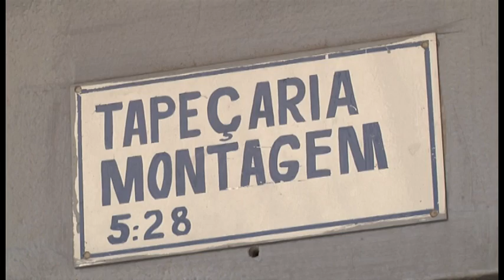Câmara Notícia : Vandalismo em ônibus de Campinas 11/04/2017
Muita gente não percebe,mas,em Campinas,a população é bem prejudicada em consequência dos atos de vandalismo praticados em ônubus